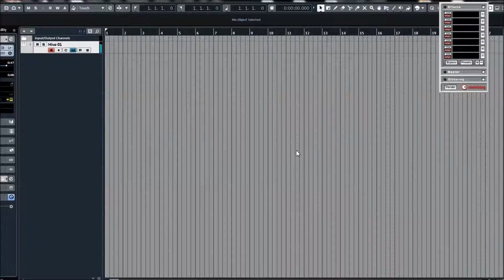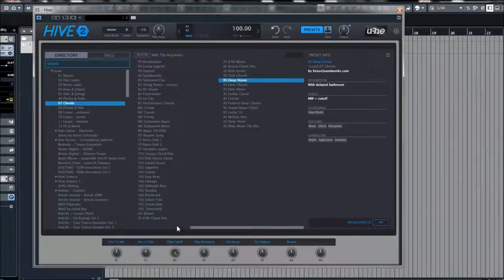U-he | HIVE 2 | Chord Presets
* Improved resource management for better performance
* Low CPU usage, 3 different synth engines
* 2 oscillators with standard waveforms or 2D wavetables, up to 16x
   unison, tunable sub-oscillators
* Drag & drop modulation assignment
* 12 x 2 modulation matrix slots with modifiers for curvature, rectification,
   quantization, sample & hold, slew rate
* 4 user-definable XY control pads
* Unique 8-step shape sequencer with 4 independent outputs
* Arpeggiator, step sequencer with real-time recording
* Scale quantizer with pre-defined list of scales
* 2 function generators which can serve as extra envelopes, gate
  generators, LFOs, slew limiters
* 7 rearrangeable effects: distortion, chorus, delay, phaser, EQ, reverb,
  compressor
* Panel presets for oscillators, filters, envelopes, LFOs, sequencer, FX and
  modulation matrix
* Solo buttons let you audition individual oscillators and filters during
  sound design
* Scope to view the audio output or any modulation signal, with freeze
  option and zoom controls
* 2400+ NKS-ready factory presets by some of our favourite sound
  designers, many more available online
* Resizable UI from 70% to 200%
* Alternative Izmo skin
* Microtuning support (.tun files)
* NEW in v2.1: Support for Oddsound MTS-ESP